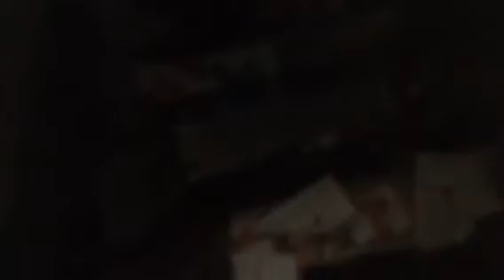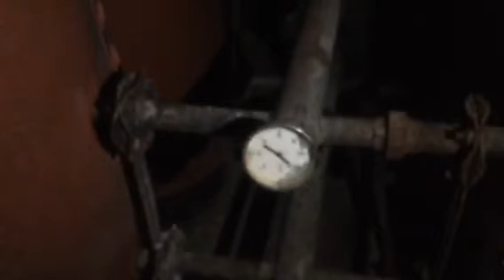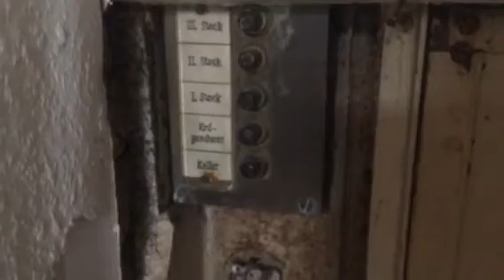Das verlassene KURHAUS #2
Das verlassene Kurhaus #2. Ich bin mit meinen Freunden extra nach  Rheinland-Pfalz gefahren um diesen LOST PLACE zu besichtigen. Es ist wie schon gesagt ein riesiges altes verlassenes Kurhaus, ein Besuch ist auf jeden Fall lohnenswert 👍. Sorry nochmal für die schlechte Video Qualität das liegt daran das es in diesen Räumen sehr dunkel war. Besucht auch meine Seite auf Facebook 👉 Quatsch TV.